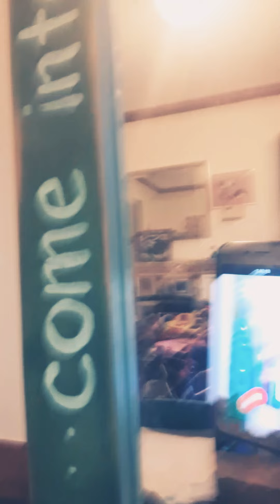My desk tour